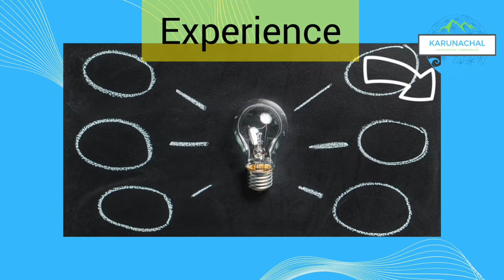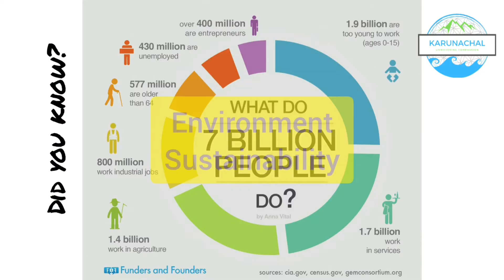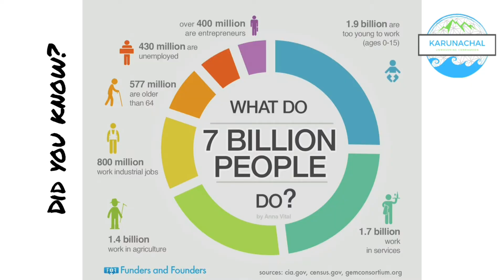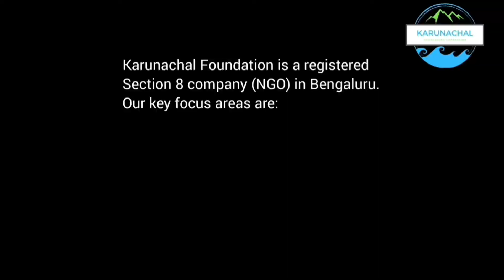KNOW US - Our WHAT and HOW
Watch this short video to understand more about what we do and how we do it...